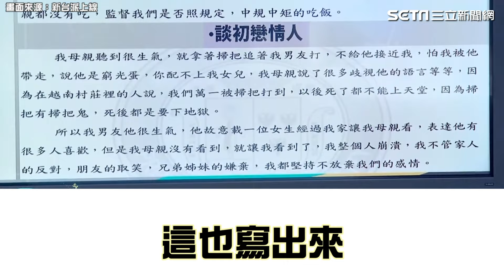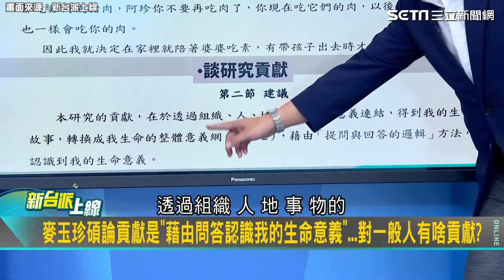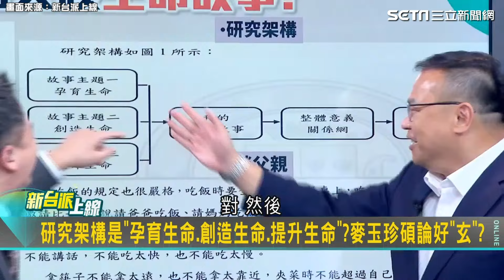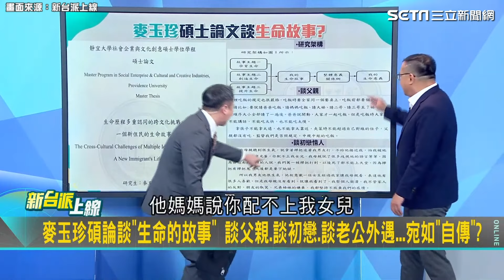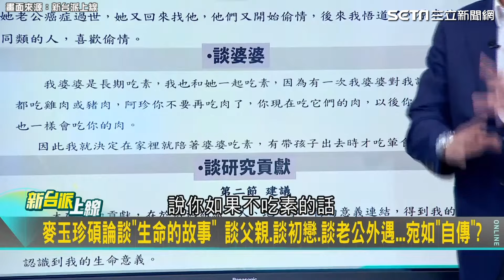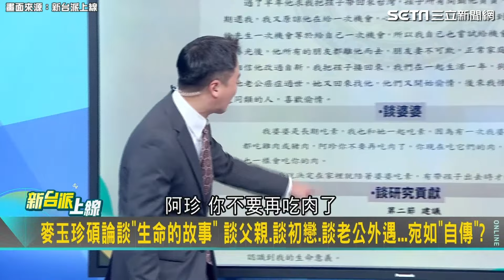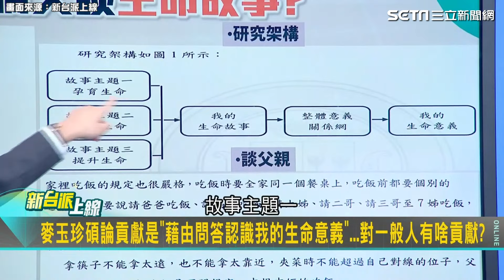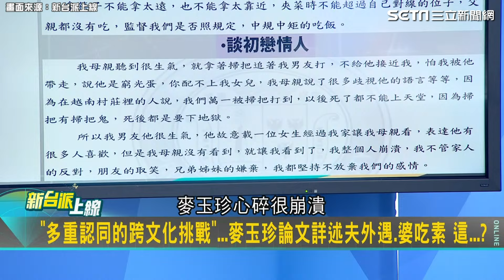浪費大學資源？麥玉珍論文詳述“初戀被媽媽揍” 教授笑諷：投稿給八點檔當劇本 ｜【新台派上線】三立新聞網 SETN.com